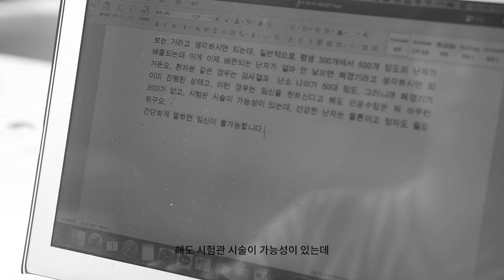바이 마이 아이 - 나에게 조기 폐경이란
바이 마이 아이 (신지인 감독 , 2020) 예고편

- 출연진: 김무늬, 문수영

[Synopsys]
다정은 31살 대한민국에 살고 있는 여성이자 작가(연출)이다.
 어느 날, 조기 폐경 진단을 받은 다정은
 존재 이유에 의문을 갖기 시작한다.
 이제 막 깨달은 현실에 치여 살기에 급급하던 다정은
 결혼이나 임신에 대해 진지하게 고민해 본 적이 없다.
 그것을 상실한다고 생각하니 혼란스럽고,
 마치 지금 당장 선택하라고 강요하듯 다정의 주변 사람들은 다정을 흔든다.
 정답을 알 수 없는 다정은 어린아이처럼 운다.

[연출의 변]
몇 해 전 대한민국 가임여성 통계 지도가 뜨자 국민들은 거센 반발을 하며 일어났다.
‘가임 여성’이라는 단어의 어떤 부분이 우리를 그토록 흥분케 했을까.여기 ‘다정’이라는 대한민국에 사는 여성이자 무명 작가(연출)가 있다.
31살에 조기폐경 진단이 내려지고, 사실상 불임을 선고 받는다.일, 사랑, 관계 심지어 생리학적으로도 생산성을 잃어가는 ‘다정’은자신의 존재 가치에 대해 의심하기 시작한다.
현재를 살고있는 대한민국 20대-30대 여성에게 가족, 임신, 진정한 사랑은 다양한 양상을 띄고 있다. 우리 모두 각자 만의 계획과 설계는 있으나, 실감하지 못하는 장래희망 같은 것이다. 그 모든 것을 잃는다면 우리는 존재하는 이유가 없어지는 것일까?
자신을 규정하는 사회와 관계 속에서 존재 자체로 사랑받고 싶어하는 다정을 통해 현대의 우리를 들여다 보고자 한다.